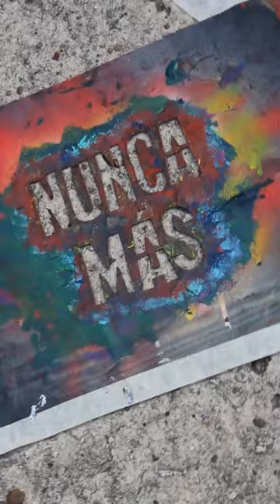20 años de la ESMA del Pueblo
A 20 años del día en el que la ESMA pasó a ser del pueblo, Abuelas de Plaza de Mayo, Madres de Plaza de Mayo Línea Fundadora, Familiares dede Desaparecidos y Detenidos por Razones Políticas e H.I.J.O.S Capital recordaron el momento en que ingresaron por primera vez al ex centro clandestino hoy Espacio de Memoria a través de las experiencias personales de Graciela Lois (Familiares) Martín Gras ( sobreviviente de la ESMA), Javier Castro Rubel (nieto restituido), Charly Pisoni ( HIJOS) y las Madres Rosa Wainstein y Vera Jarach.

En la Casa por la Identidad se pintaron pañuelos y se realizaron intervenciones gráficas como parte de la campaña memoriasí.

En el cierre @lula_bertoldi y @brendamelinamartin
cantaron para el público.

"Nos quedaron muchos recuerdos de ese día, algunos todavía no contados. De eso también se trata la memoria: de hacerla verbo".